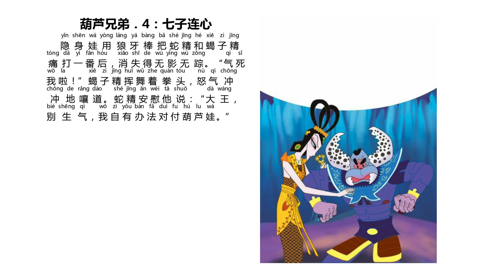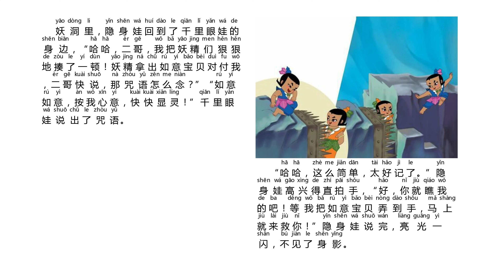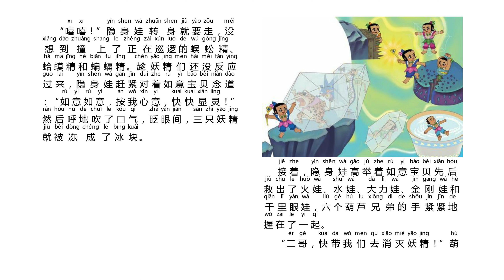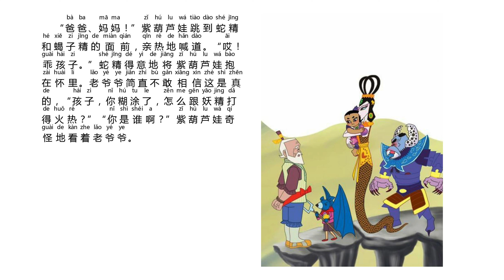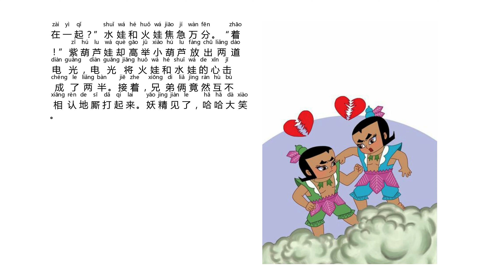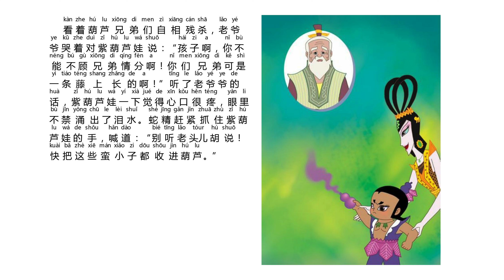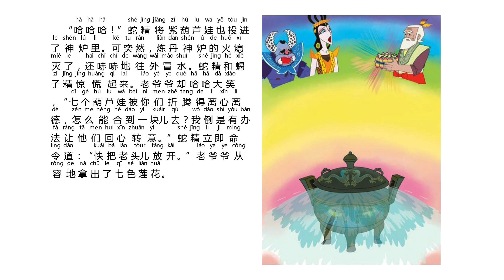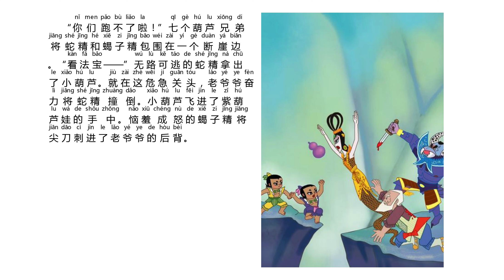B-4-3_004-Short Stories for Learning Chinese-Calabash Brothers 4 (3500 vocabulary)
Title: B-4-3_004-Short Stories for Learning Chinese-Calabash Brothers 4 (3500 vocabulary)
Video code: B-4-3_004_04/10/2022

List of Programs and Video Code:

GENERAL:

Program-A: Chinese Culture
Program-B: Chinese Language
Program-C: Life Experience
Program-D: Social Interaction
Administration-ANN: Announcement
Administration-Q&A: Question and Answer

FULL CONTENT:

A-1: Chinese History
A-1-1-1: Ancient History, BC 2000-AD 1840 (Chronicle)
A-1-1-2: Ancient History, BC 2000-AD 1840 (Cultural Subjects)
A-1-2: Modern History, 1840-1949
A-1-3: Contemporary History, 1949-Present

A-2: Religion and Philosophy
A-2-1: Taoism,Tao Te King, etc.
A-2-2: Buddhism, Agama, etc.

A-3: Stories and Tales
A-3-1: Myth
A-3-2: Legend and Folktale
A-3-3: Festival and Event

A-4: Chinese Music
A-4-1: Bamboo Flute (笛子)
A-4-2: Guqin (古琴)

A-5: Martial Art
A-5-1: 72 Deadly Skills of Shaolin Temple (少林七十二绝技)

B-1: Pronunciation
B-1-1: 4 Tons
B-1-2: 21 Initials
B-1-3: 39 Finals
B-1-4: Phonetic Change
B-1-5: Comprehensive Exercise
B-1-6: Learn Chinese While You Sleep

B-2: Chinese Character and Calligraphy
B-2-1: Stroke
B-2-2: Stroke Order
B-2-3: Radical
B-2-4: Structure
B-2-5: Calligraphy

B-3: Grammar
B-3-1: Basic Grammars
B-3-2: Sentence Grammars
B-3-3: Text Grammars

B-4: Cultural Linguistic Phenomenon
B-4-1: Chinese Idioms (成语)
B-4-2: Linguistic Phenomenon and Custom
B-4-3: Short Stories for Learning Chinese

C-1: My Life Experience

C-2: Life Experience of My Acquaintances

D-1: Interview
D-1-1: Cultural Subject
D-1-2: Linguistic Subject

D-2: Activities
D-2-1:Physical Activities
D-2-2: Brainstorm Conferences
D-2-3: Problem Solving

ANN: Announcement
ANN-1: Administrative Announcement
ANN-2: Call to Action

Q&A: Question and Answer
Q&A-1: Reply to Comments
Q&A-2: Other Specific Questions